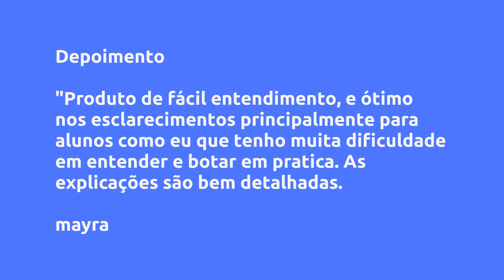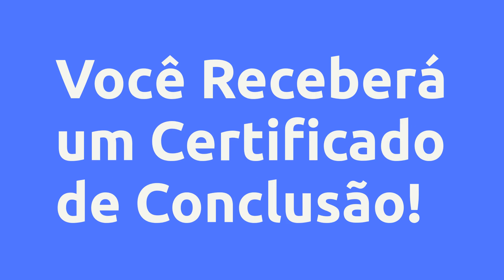(REVIEW) PLR - EBOOKS MILIONÁRIOS QUE VENDEM - BARBARA BORGES FERREIRA, VALE A PENA?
PLR - EBOOKS Milionários Que Vendem  - Barbara Borges Ferreira, Vale a Pena?

Um pouco sobre (informações do produtor):
Criação de e-books milionários + treinamento completo de canva + 1.500 e-books já licenciados

Venda e-books e ganhe até 10k por mês! Passo a passo que vai te ensinar a criar e-books que vendem, mesmo que você seja totalmente iniciante. Além de aprender a criar ebooks do zero, você ainda vai ganhar +1500 ebook com licença, tudo pronto para você anunciar, vender e ficar com 100% do lucro!

✅E-books profissionais

você vai aprender a criar do zero, e-books atraentes, totalmente profissionais, do qual você vai poder anunciar e vender, ganhando um lucro de 100%.

✅Logo

você vai aprender também a criar a sua logotipo do zero, vai saber exatamente como criar uma marca bonita e de presença.

✅Artes para Instagram e Facebook.

a maior concentração de pessoas está sem dúvida nas redes

✅ BÔNUS - COMO GANHAR DINHEIRO COM CANVA

✅ BÔNUS: Bônus - 1.000 Templates - criativos canva de alta conversão

✅ BÔNUS: Bônus - 1.500 Ebooks licenciados

✅ BÔNUS: Ebooks em PLR

✅ BÔNUS: Templates para produtos físicos e digitais de alta conversão

Vantagens:

-Pagamento Seguro
-Acesso Imediato
-Várias Formas de Pagamento
-100% Online

Conteúdo:
BOAS VINDAS

MÓDULO 1 - O CANVA
AULA 1 - CADASTRO NO CANVA
AULA 2 - CANVA FREE
AULA 3 - CANVA PRO
AULA 4 - CANVA NO CELULAR

MÓDULO 2 ... Clique no link acima para saber todo o conteúdo